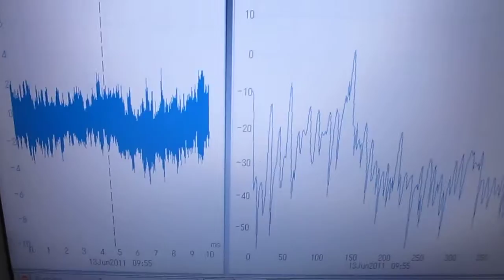超音波実験 Ultrasonic experiment